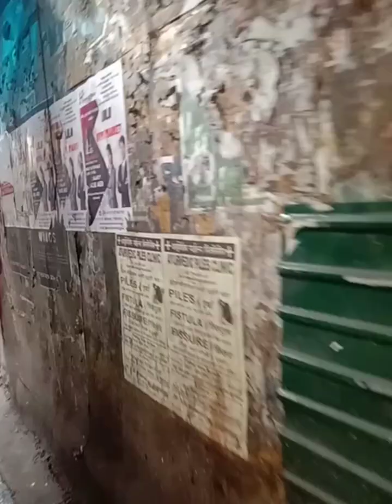please like subscribe and share 🙏